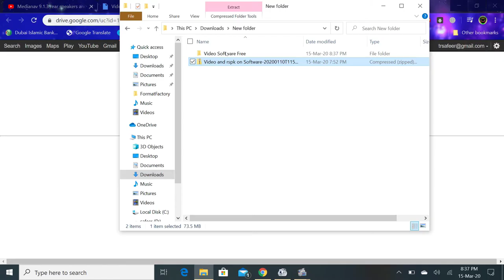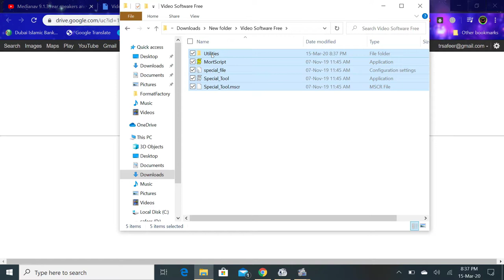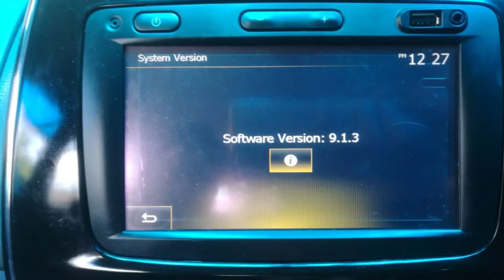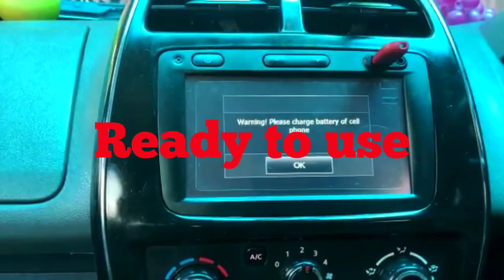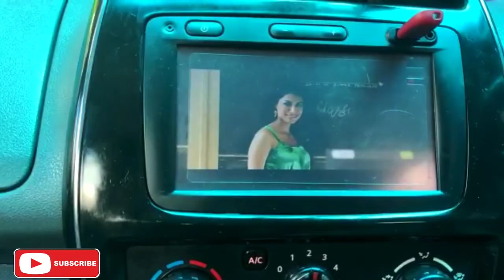9.1.3 PLAYER ( medianav evolution)